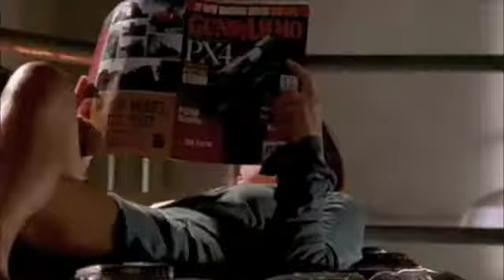Fi-Wolf Burn Notice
Fiona is a BEAST! A she-wolf to be exact. My sister asked me to make this cause the song is so horrible we both like it lol.

Song: She Wolf By: Shakira